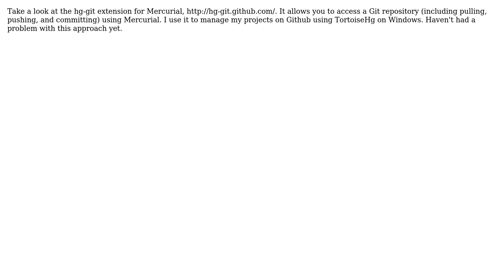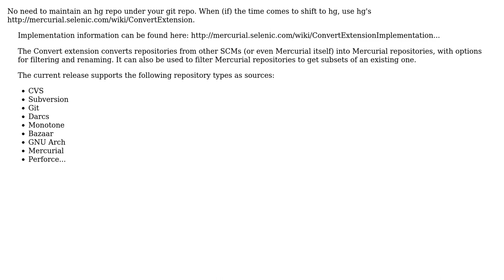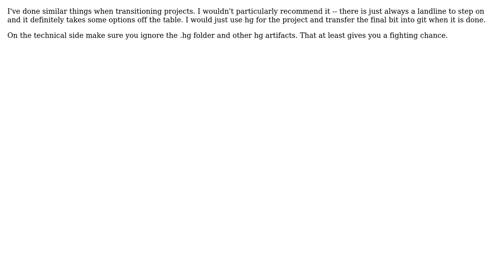Software Engineering: Using Mercurial repository inside a Git one: Feasible? Sane? (4 Solutions!!)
Software Engineering: Using Mercurial repository inside a Git one: Feasible? Sane?

With thanks & praise to God, and with thanks to the many people who have made this project possible! | Content (except music & images) licensed under CC BY-SA | Music | Images & others | With thanks to user Wyatt Barnett user William Payne user Portablejim user jeff charles user gnat user Demian Brecht and the Stack Exchange Network Trademarks are property of their respective owners. You are responsible for your own actions.